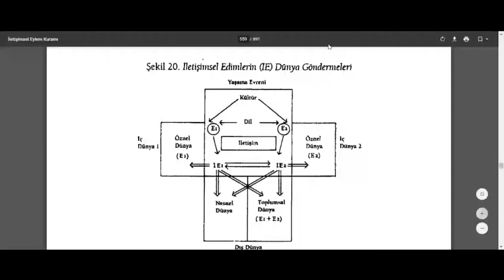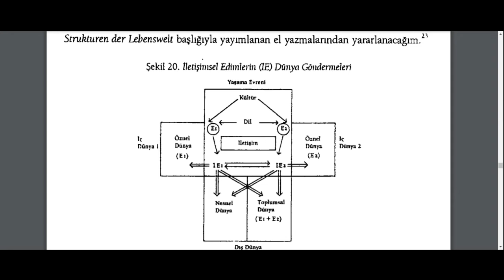Habermas Üzerine-3 Bahattin Akşit Post-Seküler Toplum ve İletişimsel Eylem Kuramı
Bu videoda Habermas'ın İletişimsel Eylem Kuramı kitabındaki temel kavramlarına girmeden önce onun müzakereci demokrasi bağlamında din ve laiklik ilişkilerindeki değişen konumuna değindim.